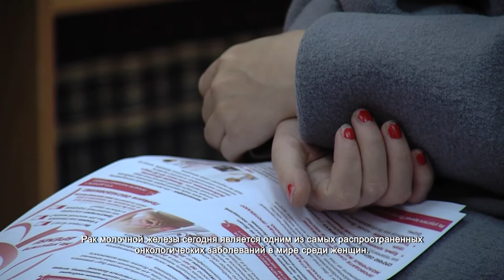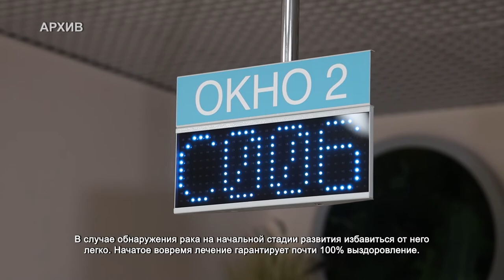В День борьбы с раком груди врачи напомнили о необходимости профилактических осмотров. 18.10.2021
Рак молочной железы сегодня является одним из самых распространенных онкологических заболеваний в мире среди женщин. По статистике, за последние пятнадцать лет заболеваемость увеличилась вдвое. Ежегодно только в России специалисты выявляют более 70 тысяч злокачественных новообразований у пациенток.